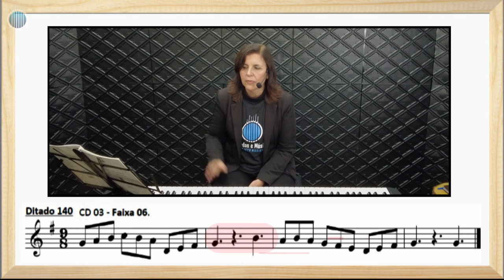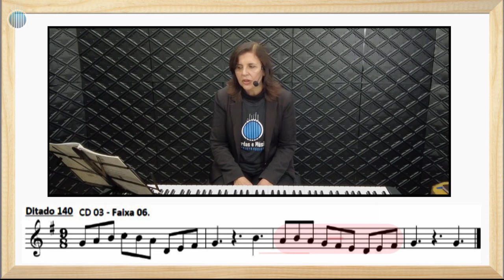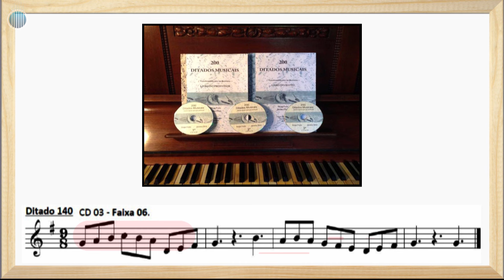Percepção Musical (Aula 49) - Solfejos em Sol Maior em Compassos Ternário Composto 9/8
Vídeo Aula com os Professores  Diego Forte e Jandira Diniz.

🟢OBS: ENVIE OS DITADOS (EXERCÍCIOS) DESTA AULA SENDO ALUNO EM NOSSA ESCOLA

Livros - 200 Ditados Musicais - Livro Do Aluno E Professor